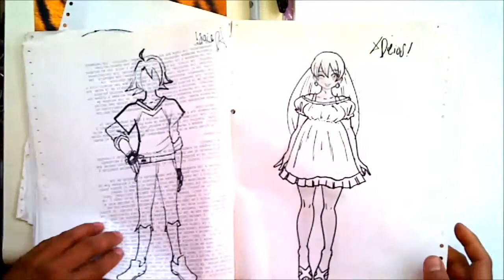Dibuja Manga Kawaii Of AKARI Captain Earth XDB